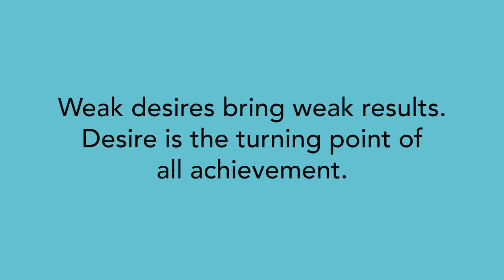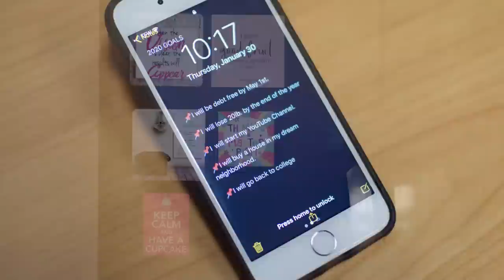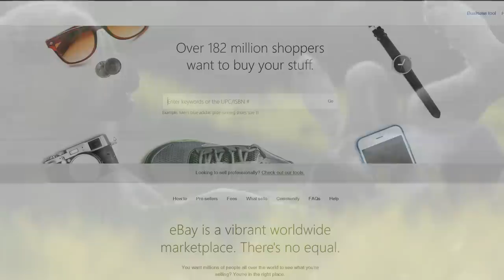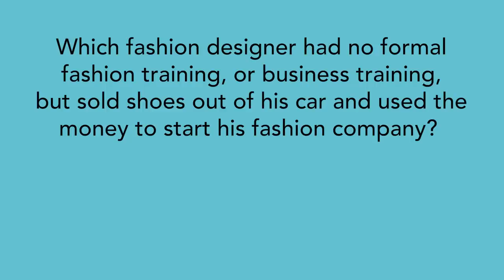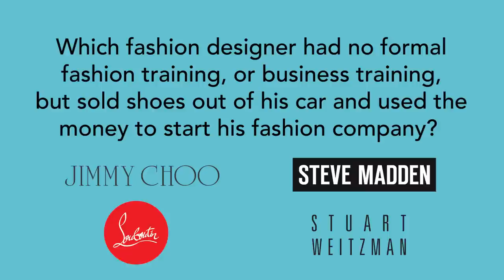4 Books You Must Read If You’re Serious About Being Wealthy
4 Books You Must Read If You’re Serious About Being Wealthy
These 4 books can transformed your thinking, get you out of debt, build your emergency savings account and set you up financially to enjoy your life… more than anything you'll have peace!
How do I know this for certain? Because these are the 4 books that did it for me.
I want you to lay down for bed and have the peace of mind that you're financially secure. Watch this week's podcast video.